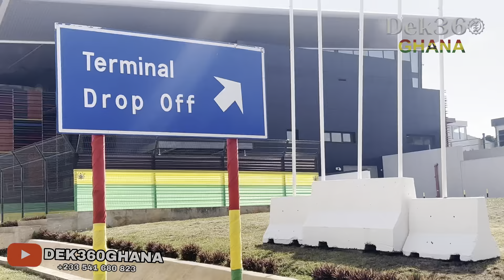New Kumasi Airport Is So Beautiful❤️ Watch How Prez Nana Addo And Otumfuo set To Commision Ksi Arprt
Kumasi Airport Is So Beautiful ❤️ Watch How Prez Nana Addo And Otumfour set To Commision Ksi Arport